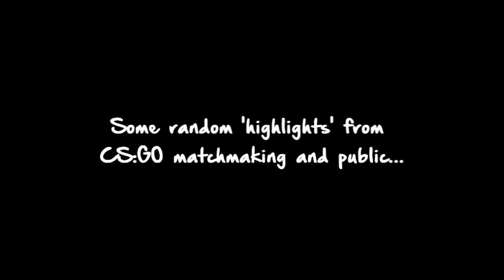CS:GO Random Highlights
Random stuff from MM and public.